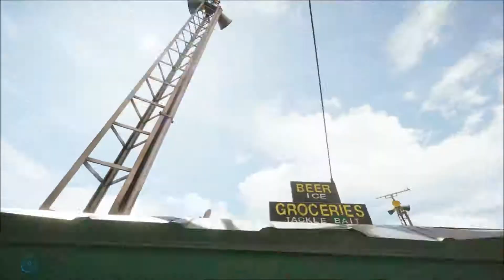Far Cry 5 Stealth Kills (Hurk,Jess Black,Outpost)